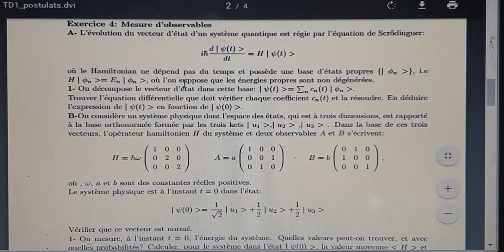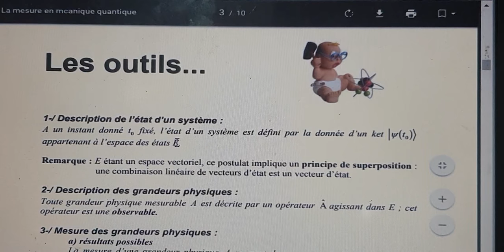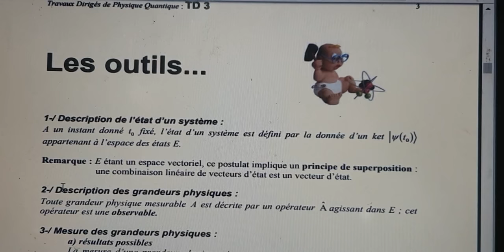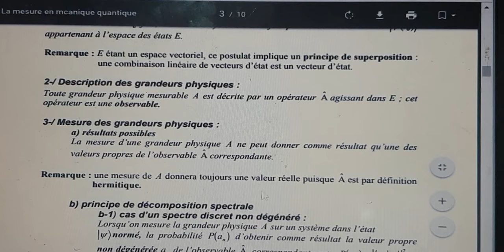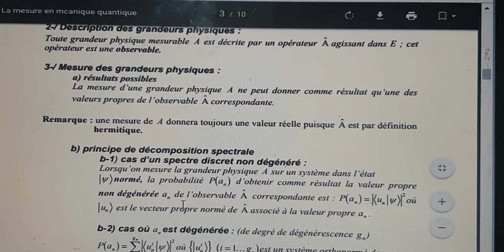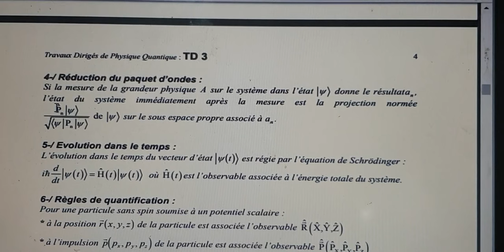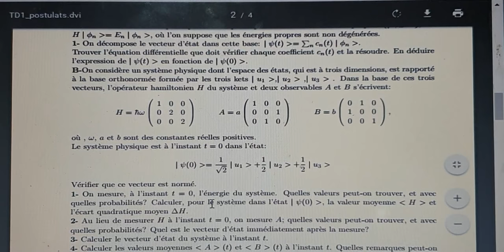Les postulats de la mécanique quantique - postulats - Exercice corrigé Partie 1